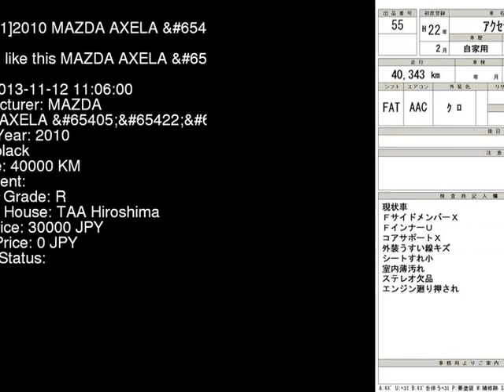2010 MAZDA AXELA _15C BL5FW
the Authority on JDMs since 2007!  . Details on this car from auction in Japan